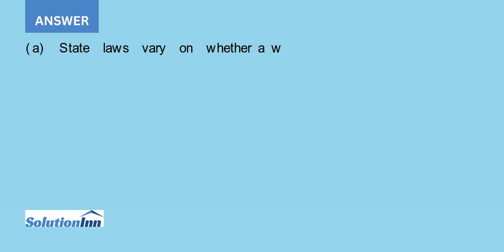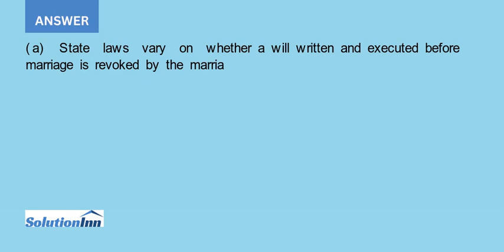While single James made out a will naming his mother Carol as sole beneficiary Later James marrie...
While single, James made out a will naming his mother, Carol, as sole beneficiary. Later, James married Lisa.(a) If James died while married to Lisa without changing his will, would the estate go to his mother, Carol? Explain.(b) ...